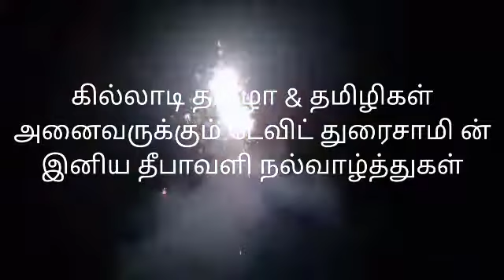happy diwali killadi thamilaa